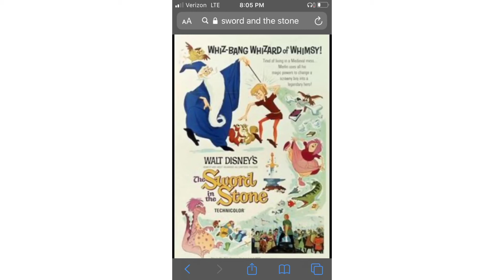Blow me to Bermuda!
Wizards have to leave clues to the truth.